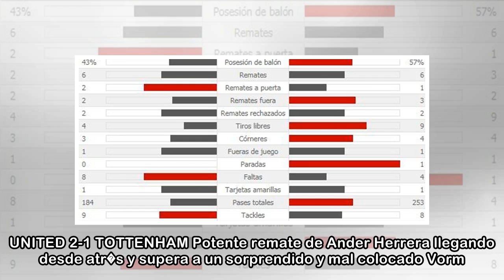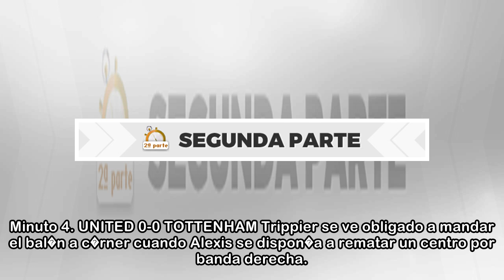Premier League: Manchester United vs Tottenham, en directo semifinal de la FA Cup - Marca.com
21/04/2018 20:11 CESTUNITED 2-1 TOTTENHAM Valieron los goles de Alexis y Ander Herrera por parte del United. Dele Alli hizo el tanto del Tottenham. El rival del United en la final saldr� del duelo ent...